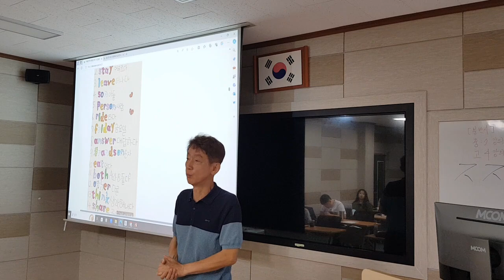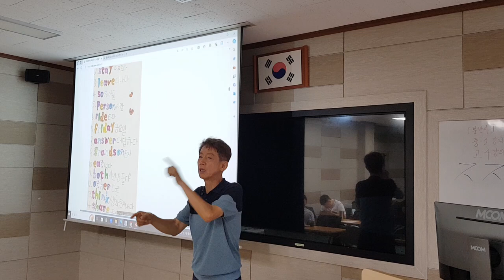제주영어1정2024탐라교육원1차시 2